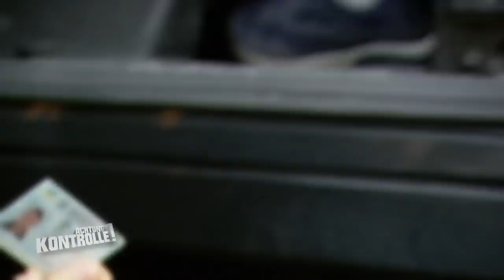Verdeckte Ermittlung im Wohnwagen: Polizei ertappt ukrainischen LKW | Achtung Kontrolle | Kabel Eins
► Ganze Folge auf JOYN Die Verkehrspolizisten sind auf der Autobahn undercover unterwegs! Sie erwischen direkt einen ukrainischen LKW Fahrer, der am Handy ist!